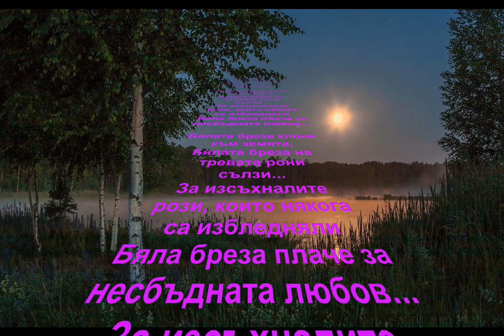Белая береза кавер